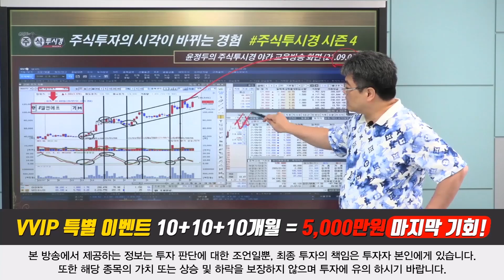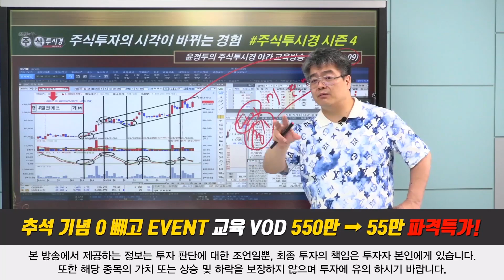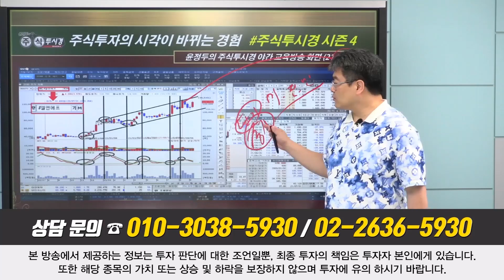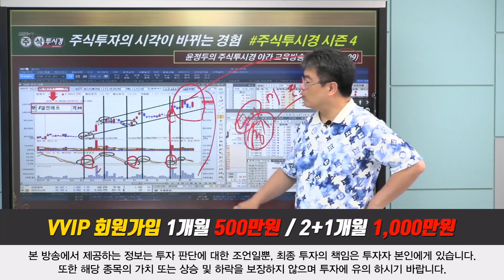[엘앤에프 특별교육] 2차전지 소재 실적 기대감 & 전기차용 양극재 매출 확대를 통한 실적 향상 기대 & 양극재 생산능력 2020년 2만톤에서 2023년 14만톤까지 확대 예상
♣직장인 문자3개월 264만원

◆특전 2
= 동영상 교육 자료 제공

♣ 0빼고 EVENT 교육VOD 55만원
◆ 선착순 30명 & 문자 & 카톡방
& 15시간 기초 교육 USB 제공

◆VOD 동영상 & 교재
◆EVENT 특가 550만→55만원

1~5탄 각각 9시간 = 총 45시간

1탄★거래량↑GAP 급등주
2탄★상따↑매직시그널
3탄★캔들↑X-파일 4대천왕
4탄★실전 그랜빌↑뽀개기
5탄★주도주&단기공략주

♣특전사항 = 30명 선착순
◆문자 / 카톡방 2주간 체험

♣결제 하기
국민은행
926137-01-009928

■EVENT 30개월 5,000만원

◆엘앤에프 56.8% 폭등↑

★2021년 09월 12일 19:18

★2021년 07월 14일 12:38

★2021년 07월 15일 11:56

♣SK케미칼 38%↑폭등
◆J2H바이오텍 신약 개발 협력

★2021년 09월 10일 12:48

★2021년 08월 10일 19:22

★2021년 08월 10일 14:47

♣대주전자재료 81% 폭등↑
◆2차전지용 실리콘계 음극재 개발
◆보유중 자기주식 2930주 처분
◆창립 40주년 기념 처분 결정

★2021년 09월 08일 23:00

★2021년 09월 07일 19:15

★2021년 09월 06일 19:10

★2021년 09월 06일 12:35

★2021년 09월 03일 19:12

★2021년 09월 03일 12:08

♣에스디바이오센스 폭등↑

★2021년 09월 12일 19:18

전기전자 업종 & 에코프로 & 에코프로비엠 & 바이오니아 (0910)

SK바이오사이언스 & 에이치엘비 & 신풍제약 & 크래프톤 (0909)

에이치엘비생명과학 위메이드 SK케미칼 SK바이오사이언스 (0909)

NAVER 카카오 SK바이오사이언스 거래량막대그래프 (0908)

대주전자재료 켐트로스 SK바이오사이언스 전기전자 업종 (0908)

2021년 팍스경제TV ‘윤정두의 주식투시경 시즌4’
2020년 팍스경제TV ‘윤정두의 주식투시경 시즌3’
2020년 팍스경제TV ‘윤정두의 주식투시경 시즌2’
2019년 팍스경제TV ‘윤정두의 주식투시경 시즌1’
2018년 아시아경제TV ‘윤정두의 주식투시경’
2017년 한국경제 와우TV 종목의 법칙
2016년 SBSCNBC 성공투자 오후증시
2016년 서울경제TV ‘윤정두의 주식투시경’

2007년 대우증권 실전투자대회 7,681% 1위
2009년 NH선물 해외파생상품 실전투자대회 1위
2006년 삼성증권 실전투자대회 1위
2006년 현대증권 ELW 실전투자대회 1위
2003년 제일투자증권 실전투자대회 1위
2002년 메리츠증권 실전투자대회 1위
2001년 겟모어증권 실전투자대회 2위